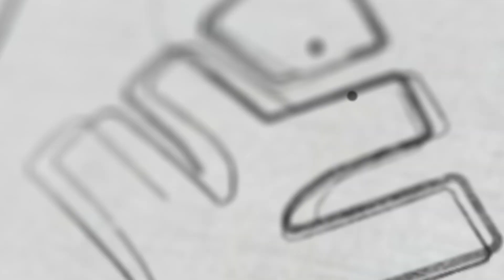Point of Equilibrium ഇത്ര Easy ആയിരുന്നോ? | Short Cut | Xylem NEET